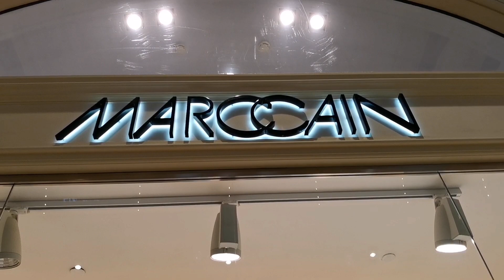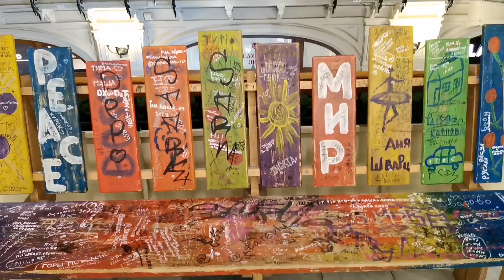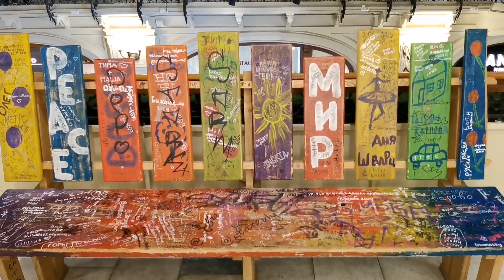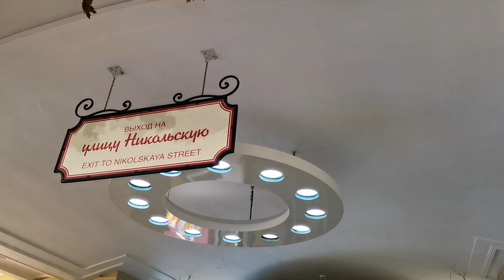ГУМ МОСКВА🔸Витрины бутиков🔸 Модные тенденции 2021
Мой инстаграм dp_lalena
красная площадь